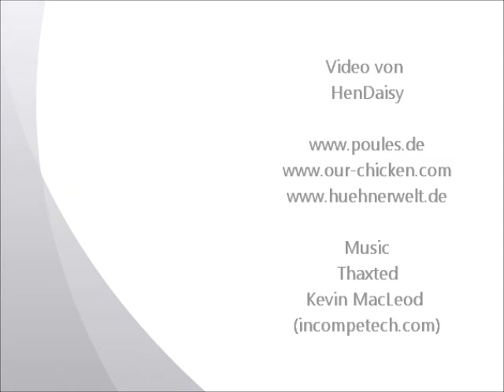Rosecomb Bantam buff columbian, Bantam gelb-schwarzcolumbia, Landesgeflügelschau Ulm 2013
Java fauve herminé noir, Bantam fulva columbia nero, Java kriel buff zwartcolumbia, Bantam gul sort columbia, Bantamki zólto czarny kolumbia, Bantam žuta-crnokolumbijska,  Bantamka žlto cierna kolumbia, Bantamky žluté cerne kolumbijské.
92. Landesgeflügelschau Württemberg-Hohenzollern 30. Nov. / 1. Dez. 2013 Ulm
Exposition Avicole Regionale Ulm. German Regional Poultry Show.